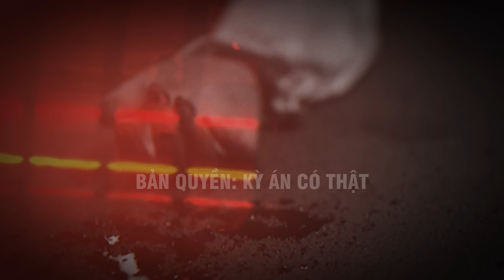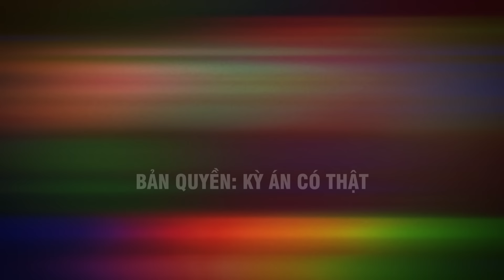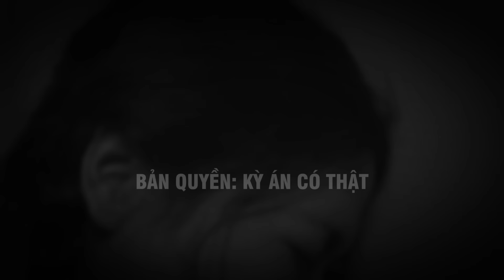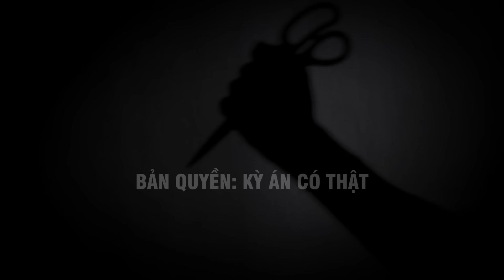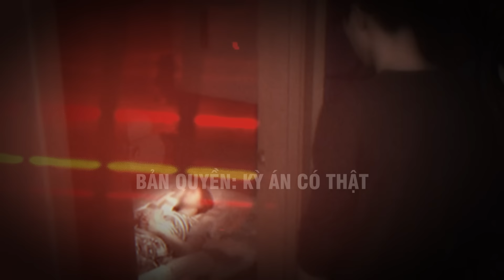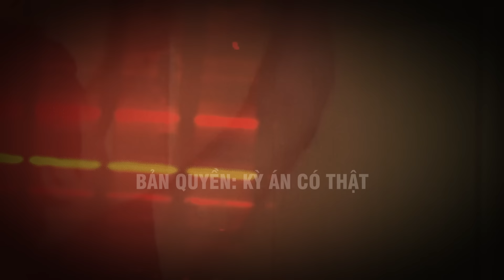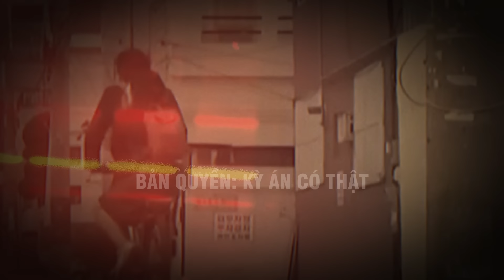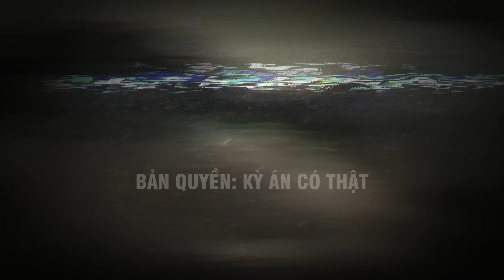Kỳ Án Chấn Động Hàn Quốc - Giấu Mẹ Trong Phòng Rồi Bịt Kín Suốt 8 Tháng